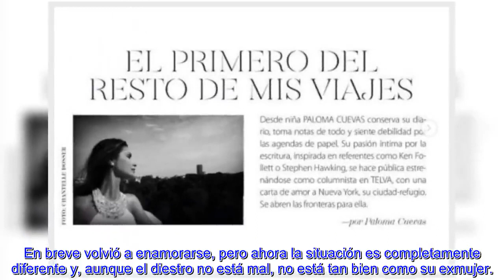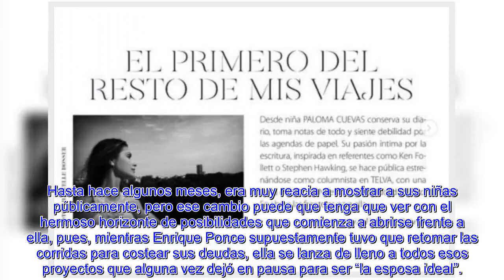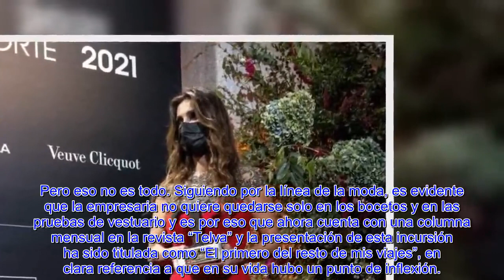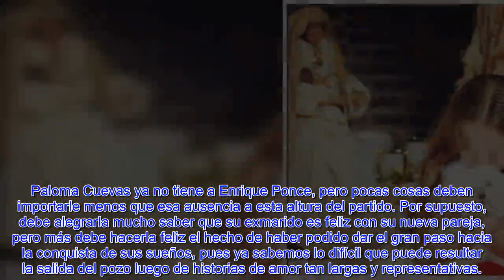🔥PALOMA CUEVAS SE PREPARA PARA VIVIR UNA NAVIDAD PERFECTA, ALEJADA DE ENRIQUE PONCE